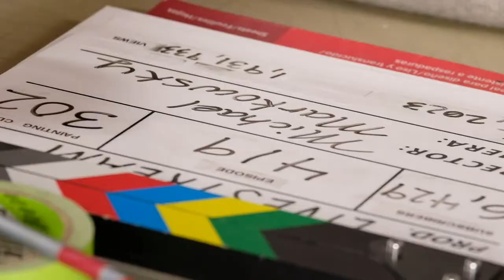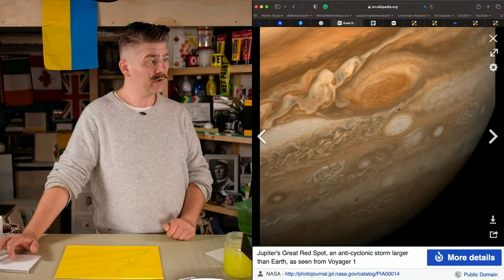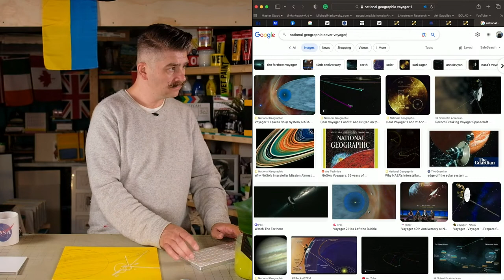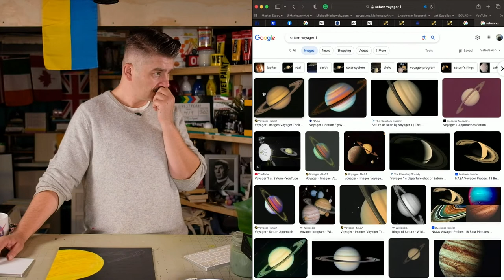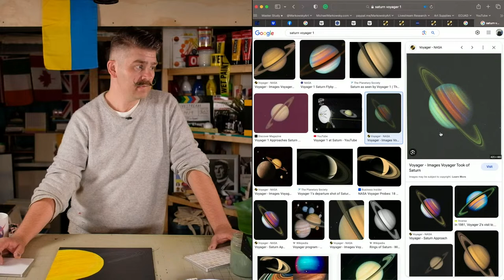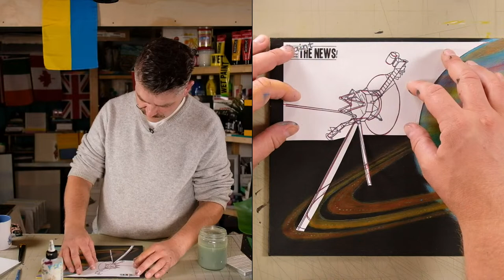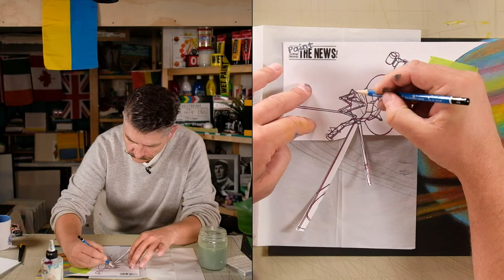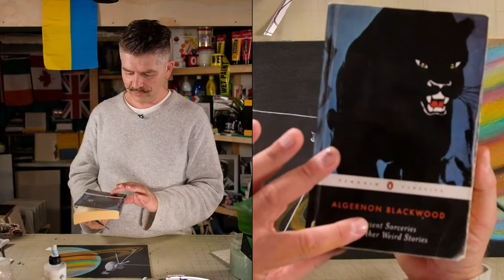Paint Voyager 1 space probe (launched by NASA Sept 5, 1977) - Paint The News! Easy Intro to Acrylic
SUGGESTED SUPPLIES

PAINT BRUSH CLEANER:

0:00:00 Video Begins
0:01:08 Introduction
0:03:24 Image Transfer 1 (Black)
0:18:05 Imprimatura
0:29:54 Voyager History
0:55:36 Under Painting
1:15:28 Background Pass 1
1:49:41 Image Transfer 2 (White)
1:58:29 Foreground Pass 1A (Saturn)
3:01:36 Foreground Pass 1B (Rings)
3:36:49 Foreground Pass 2
4:56:58 Side-By-Side Comparison